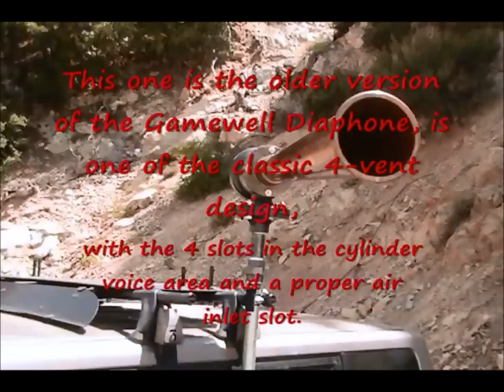My Gamewell Diaphone. *Transfering my videos from my old channel since I no longer have access to it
This is a Type B Gamewell Diaphone. A diaphone is different than a conventional air/steam pressure horn. A typical air horn has the  air flow throughout the horn, which produces an action known as oscillation. Oscillation in a locomotive/marine horn is accomplished via a diaphragm assembly enclosed within the power chamber. When air is applied to the horn, the diaphragm vibrates against a nozzle. The oscillation of the diaphragm against the nozzle produces sound. A diaphone has an  added  secondary compressed air supply to the piston to power it on both forward and reverse strokes and create an even more powerful sound. The diaphone I have originally came with a 4.5oz. aluminum piston giving it a higher note. this setup was used back in the day to alert volunteer firemen from miles around. This has been fitted with a custom-made 14oz bronze piston made by Adam Smith (known as AIRRAIDSIREN on YouTube). This gives the diaphone a lower tone, giving it a ballsier sound. With the bronze piston, it allowed me to use higher pressure (50psi). The workmanship on the bronze piston was so good that this diaphone can still be operated as low as 10psi!. This was filmed at Angeles Crest Hwy in Southern California. In an area called "Echo Point"